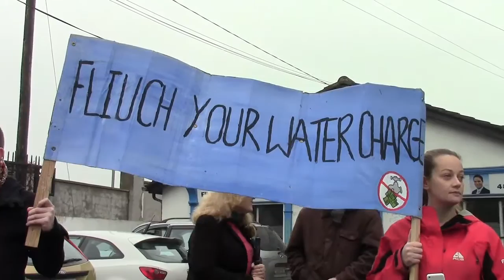Newbridge Protest At Martin Heydon's Office 29-11-14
Protesters gathered outside Martin Heydon's office in Newbridge today to deliver their message that they will not pay water charges. As the crowd gathered, they chanted, beat their drums and waved their banners in a peaceful and jovial manner. As speeches from different group members were delivered, the crowd cheered in agreement. Newbridge wasn't the only protest today, other protests took place right around the country united against the water charges.